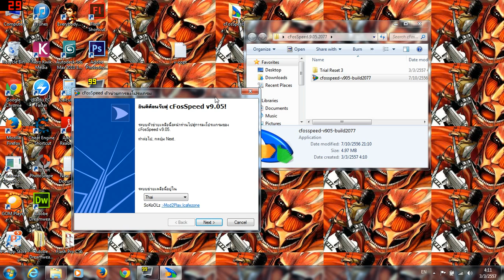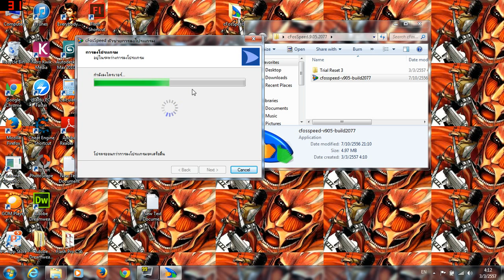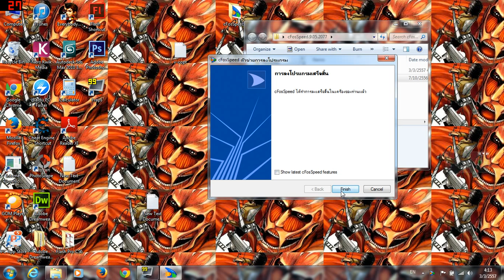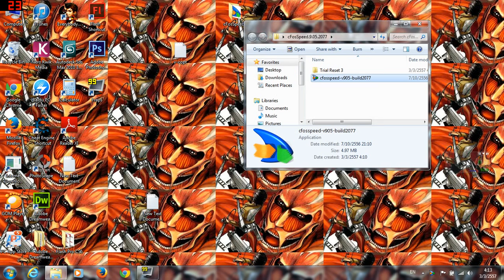การติดตั้งโปรแกรม cFosSpeed